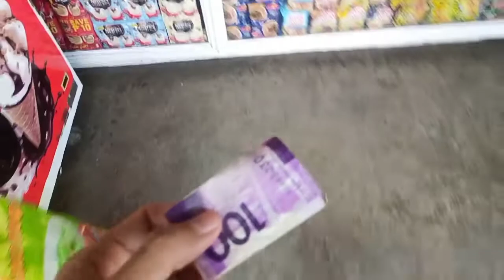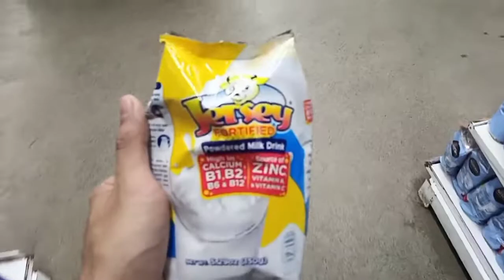VLOG NA MAY KONTING HUGOT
FACEBOOK PAGES

FACEBOOK GROUPS